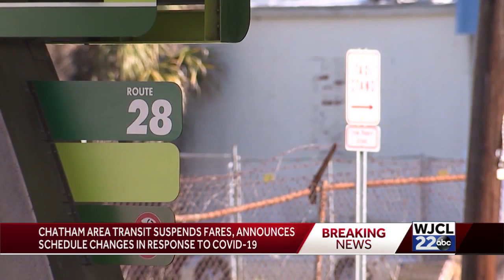Chatham Area Transit changing procedues due to coronavirus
Chatham Area Transit is changing procedures due to the coronavirus.